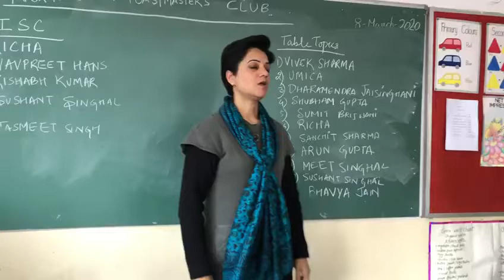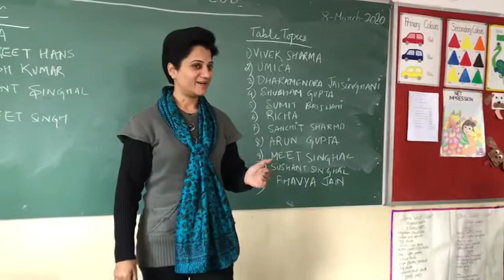Story Telling ( Part 2) Toastmasters International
The art of story telling is a great way to teach value education. School management must encourage activities like story telling/debates /drama/Singing etc to unleash the hidden potential in students.

Let me know the topics on which you need videos...

Regards
Richa Soft Skills Trainer